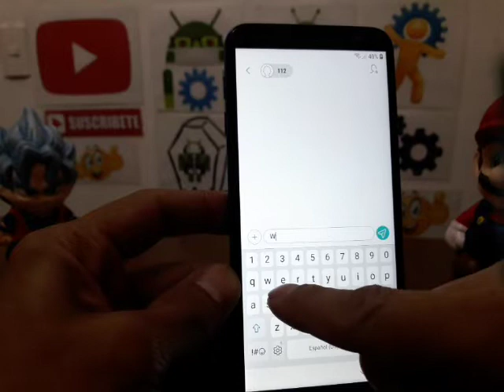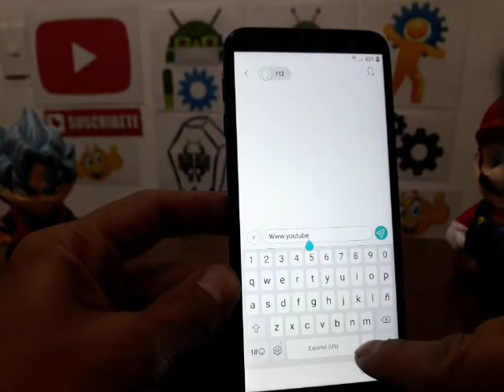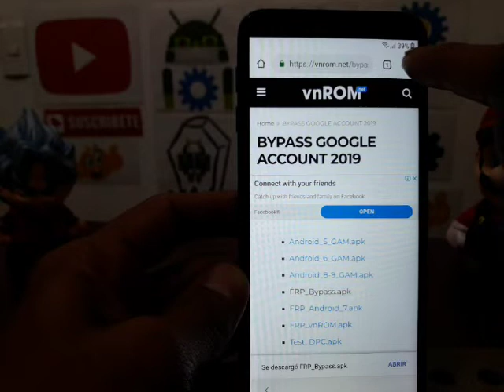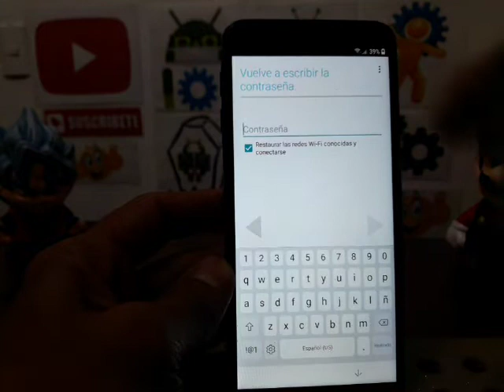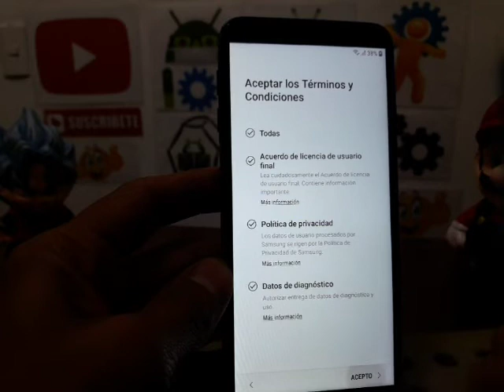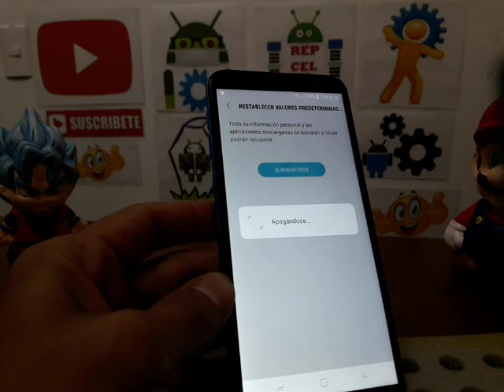samsung galaxy j4 core sm j410g eliminar cuenta google nuevo metodo y nueva seguridad